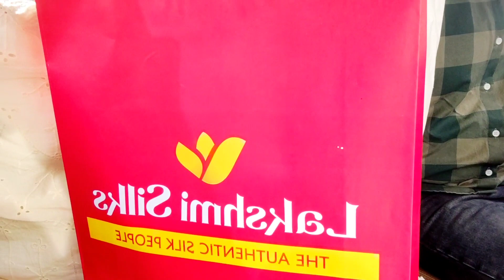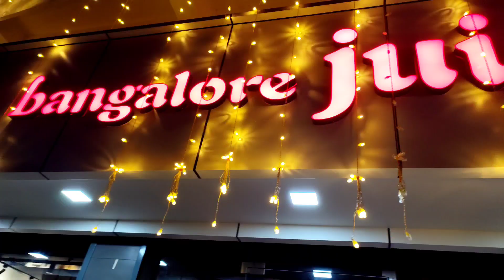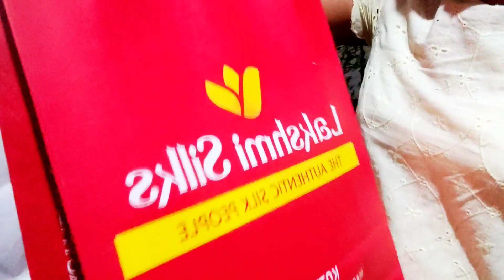കുട്ടി ഷോപ്പിംഗ് പോയാലോ with icha😍Lakshmi Silks|Narmada| Lifestyle|Bangalore juicy#video#viral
onam shopping
lakshmi silks
Narmada textiles
Bangalore juicy and foods
lifestyle